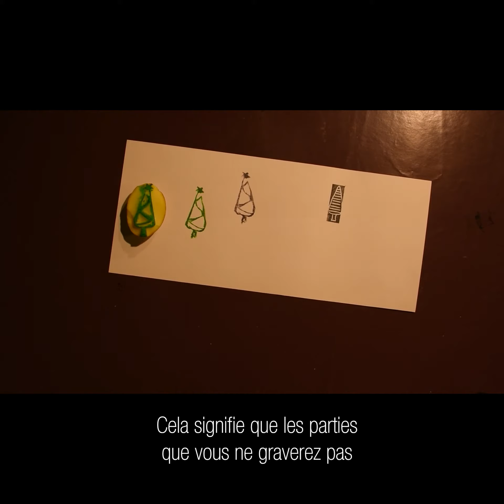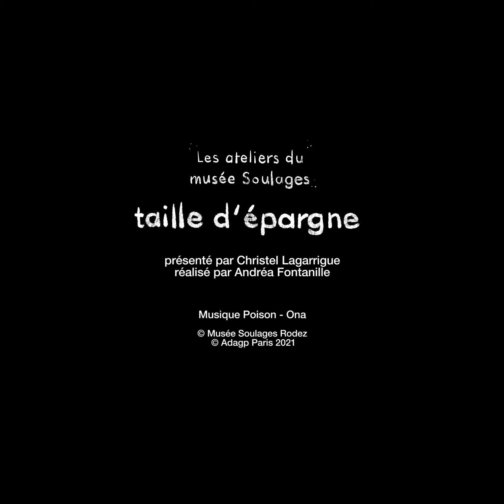atelier "Taille d'épargne"